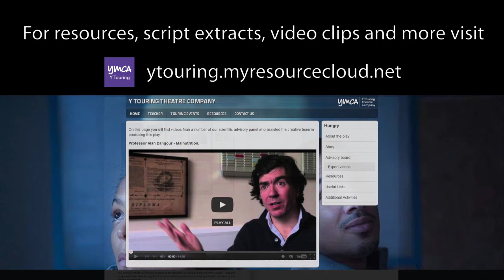Michael Andres Tejada-Daza - Discusses Xavier in Hungry 2014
Actor Micahel Andres Tejada-Daza discusses his role of Xavier in the 2014 production of Hungry, by Sarah Daniels.

Photography by Bob Workman